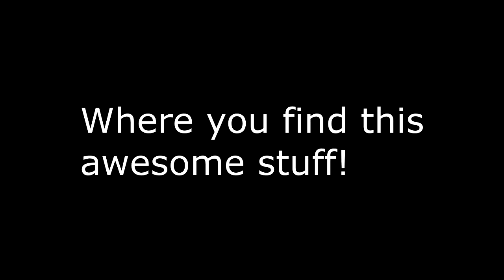Channel Trailer v2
My channel trailer felt outdated and uninformative, So I revamped it.
So, here's what I do on this channel.

Upload Schedule:
2 times a week

Footage Used:

Gameplay:
Minecraft 1.7.4 Update (Minecraft (C)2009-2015 Mojang AB/Microsoft)

Film:
Haiden's Movie Reviews - The Oogieloves and the Big Balloon Adventure (The Oogieloves and the Big Balloon Adventure  (C)2012 Kenn Vieselman/Lionsgate)

All content on this channel is produced by
Haiden Systems Media Corporation (or simply Haiden Systems)

(C)2015 Haiden Systems Television Distribution